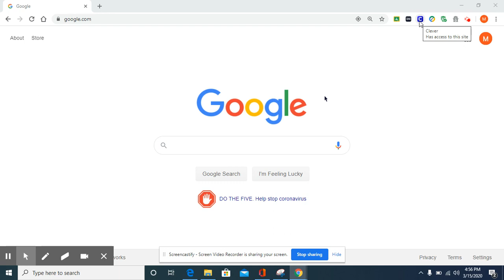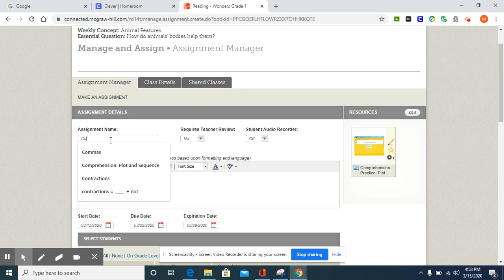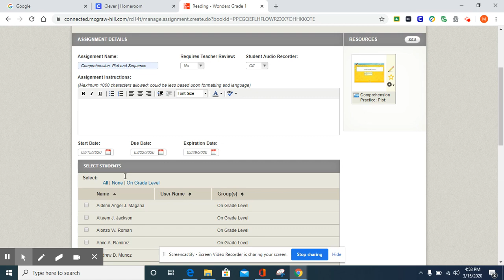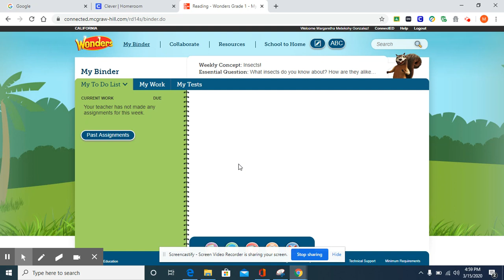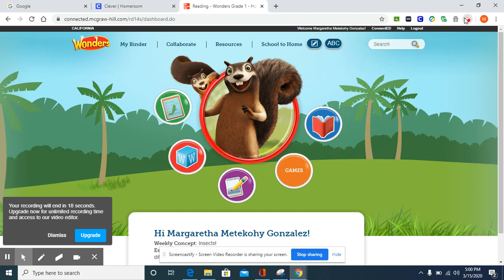How to Assign Assignments on Wonders